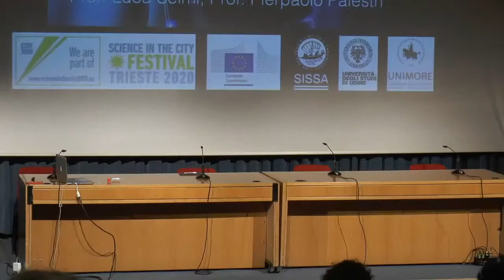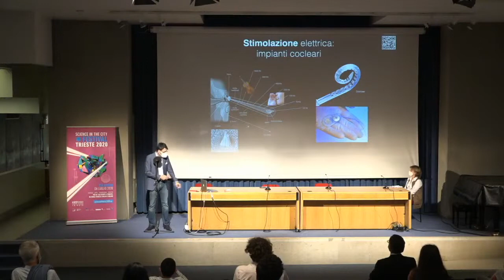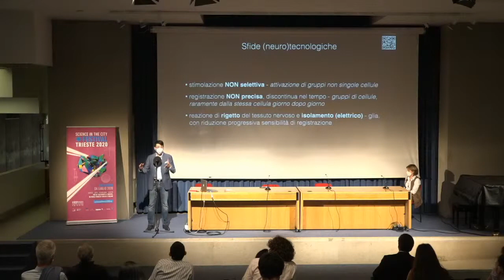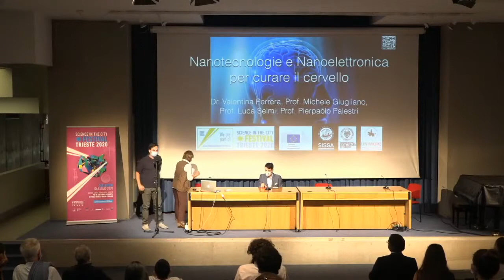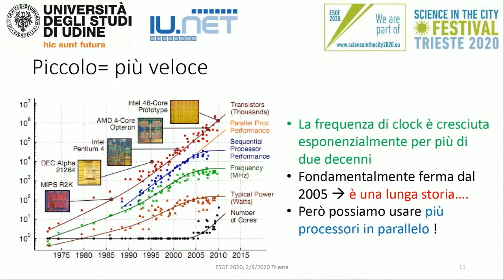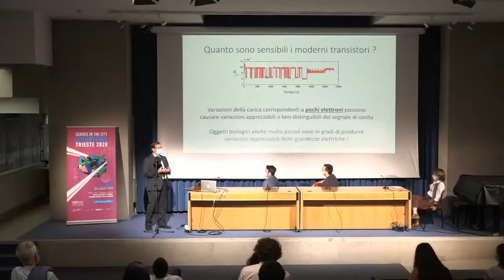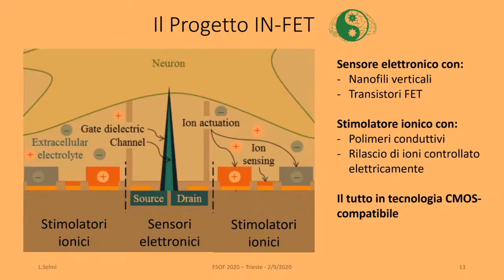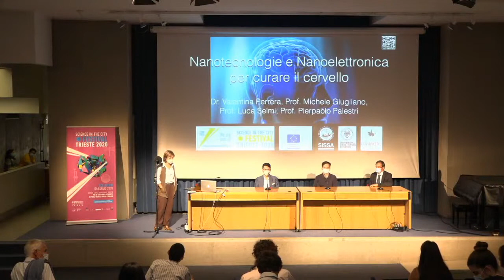Nanotecnologie e Nanoelettronica per Curare il Cervello - ESOF2020 - Trieste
IN-FET project at ESOF2020 - Festival di Scienza in Citta'